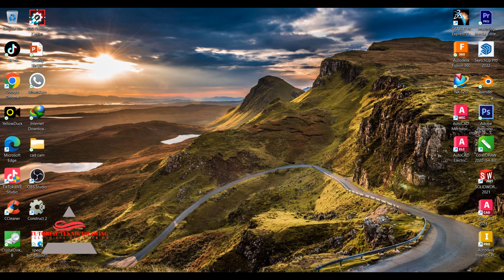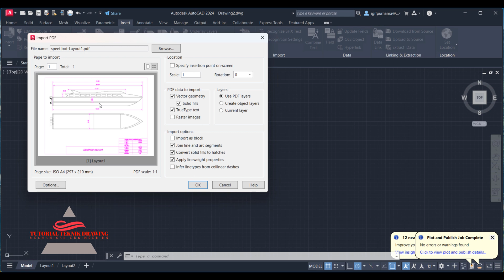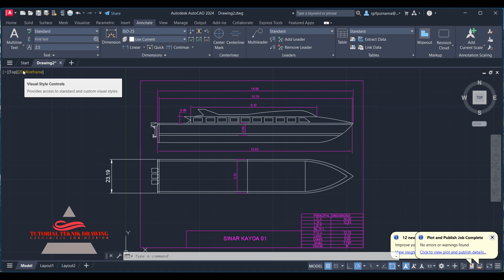Cara mengkonversi atau mengimpor file PDF ke file DWG menggunakan AutoCAD.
Gunakan perintah PDFIMPORT .
Catatan:
1. Garis akan menjadi geometri yang dapat diedit dan teks akan menjadi teks yang dapat diedit.
Keakuratan konten AutoCAD yang dihasilkan sangat bergantung pada kualitas PDF asli, sehingga hasilnya mungkin berbeda.
2. Lapisan bawah PDF pada gambar yang dibuat dengan rilis AutoCAD sebelumnya dapat diubah menjadi geometri gambar yang dapat diedit menggunakan perintah PDFIMPORT .
Sebelum AutoCAD 2017, tidak mungkin mengonversi file PDF ke file DWG menggunakan AutoCAD 2017 ke bawah atau AutoCAD LT.
3. File PDF hanya dapat disisipkan sebagai underlay (referensi eksternal). Konten tersebut kemudian dapat ditelusuri dan diskalakan ke dimensi yang diketahui, jika diinginkan.
Menggunakan PDFIMPORT dengan PDF yang dibuat dari gambar/dokumen yang dipindai akan menghasilkan pembuatan file gambar raster, yang kemudian dilampirkan ke gambar sebagai xref.
Citra raster tidak akan diubah menjadi geometri yang dapat diedit.
AutoCAD System Requirements ( spek )
Autocad 2024
- Operating System: 64-bit Windows 11 or 10 version 1809 or above
- Processor: 2.5 GHz (3+ GHz recommended), ARM processors not supported
- Memory: 8 GB (32GB recommended)
- Disk space: 10.0 GB
- Display: 1920 x 1080 resolution with True Color
mahasiswa teknik mesin,
autocad mechanical,
aplikasi autocad,
tutorial autocad pemula,
autocad 2d,
autocad 3d,
Tutorial teknik drawing,
autocad,
teknik mesin,
autocad 2007
autocad 2010
autocad 2011
autocad 2012
autocad 2013
autocad 2014
autocad 2015
autocad 2016
autocad 2017
autocad 2018
autocad 2019
autocad 2020
autocad 2021
autocad 2022
autocad 2023
autocad 2024